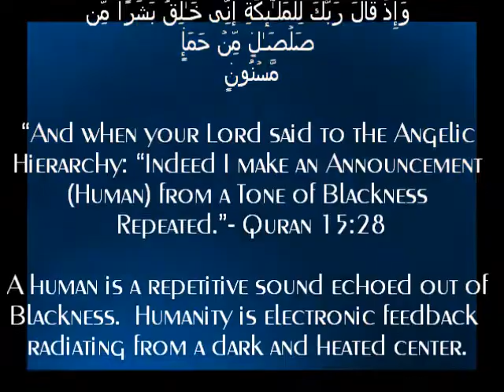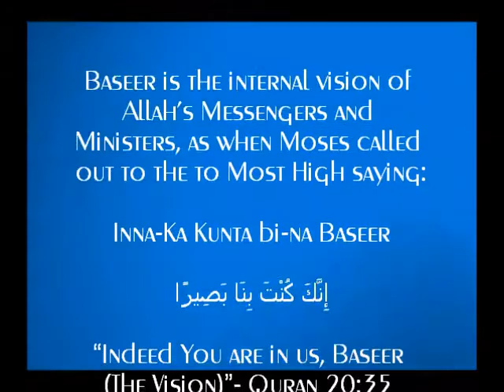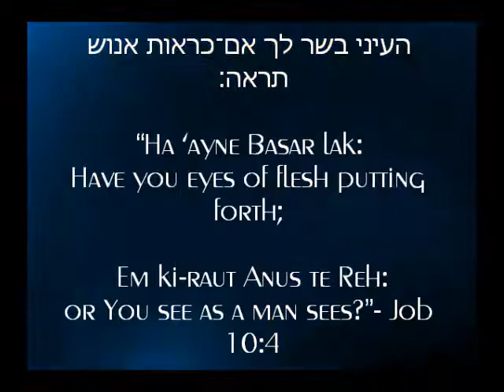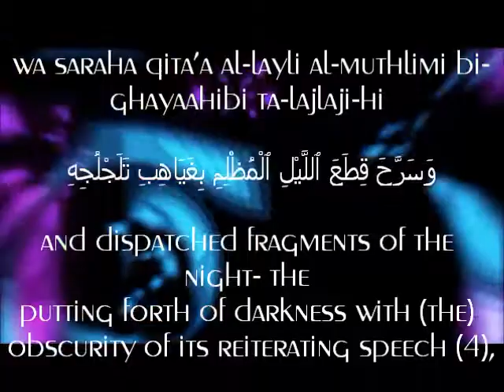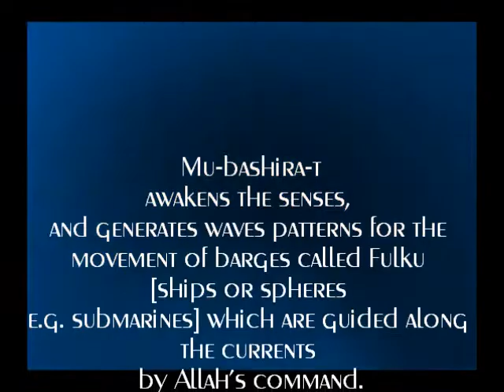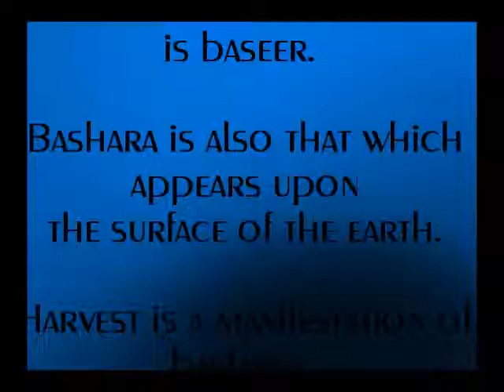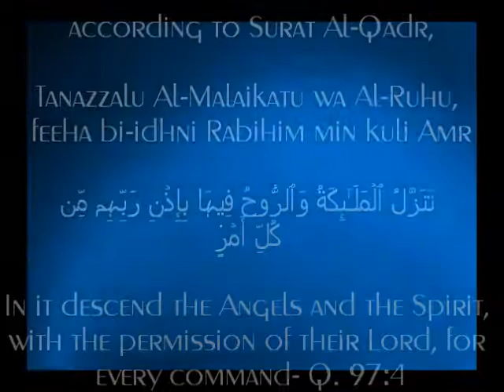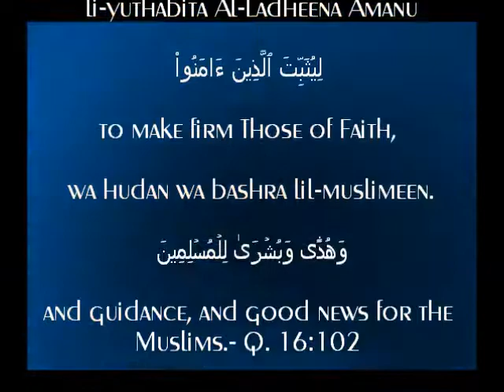Islamic Black Power [1/7]: Islamic Divine Science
3rfan: Islamic Divine Science